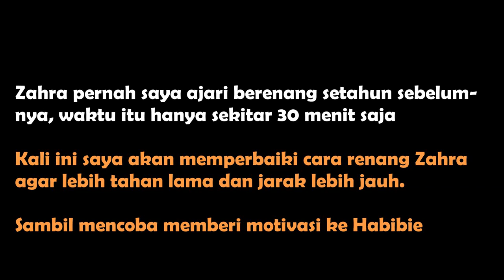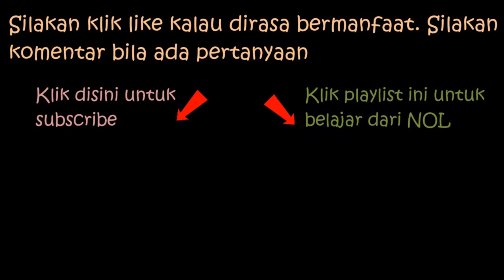Belajar berenang bersama Zahra dan Habibie